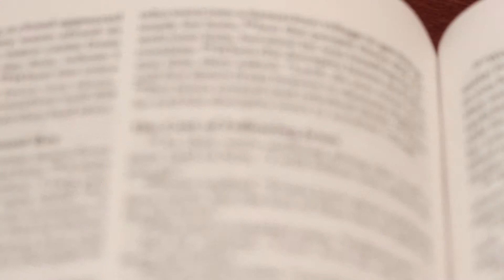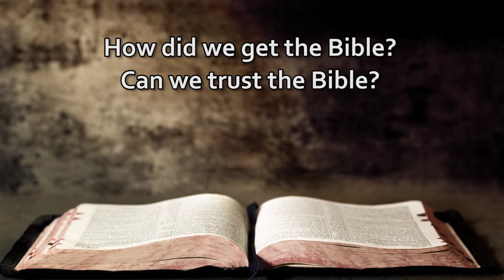Journey News 6-1-14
1965 South Orange Blossom Trail
407-88-GRACE (884-7223)

Services: 10:30 AM at Mount Dora High School Auditorium